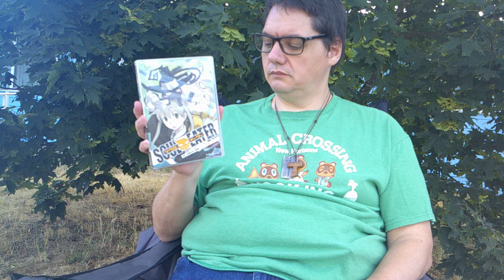Soul Eater [FHD]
A Sound Soul Dwells within a Sound Mind and a Sound Body, Well I guess A*N*T is a Keshin. And Scripts, where we're goin' we don't need Scripts.